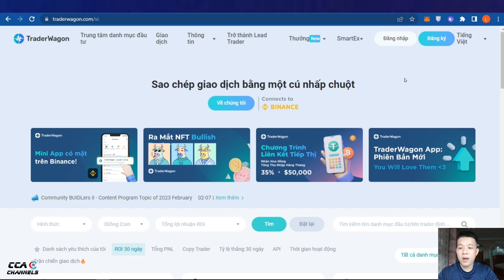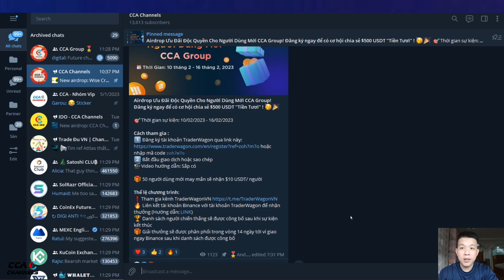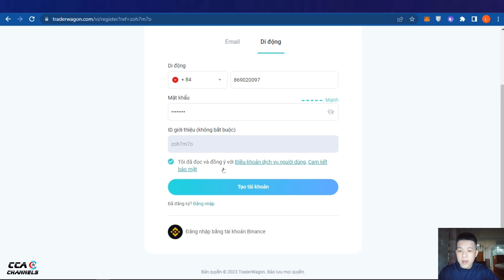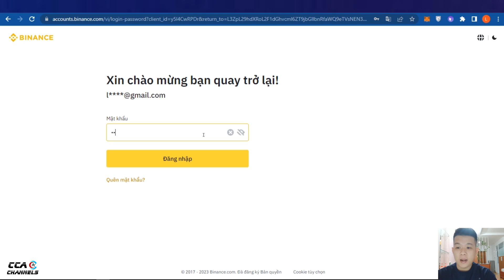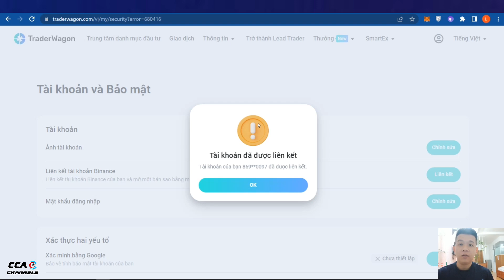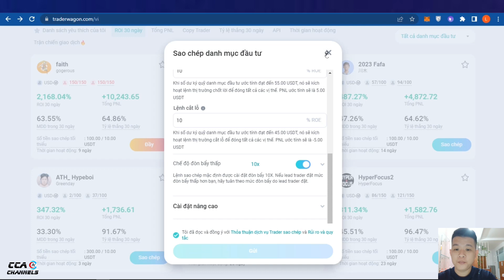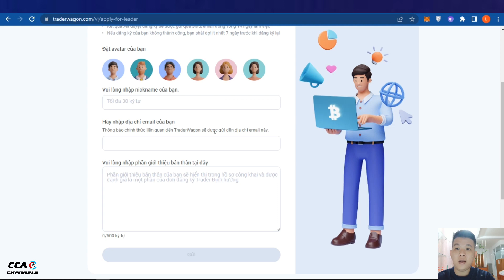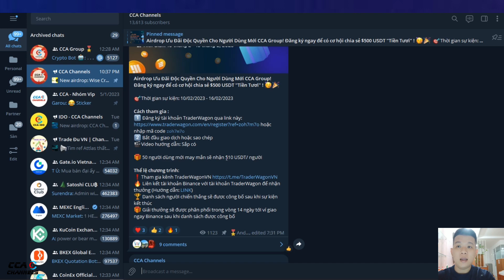Nhận 10 USDT "Tiền tươi" với TraderWagon - Copy trade kiếm tiền tự động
👉TraderWargon phải liên kết với Binance nên ae chưa có tài khoản thì Đăng kí Binance ở đây (được giảm 20% phí giao dịch):
© Bản quyền thuộc về CCA Channels